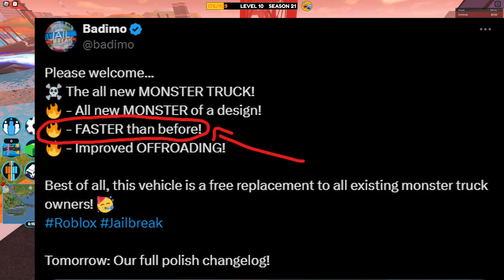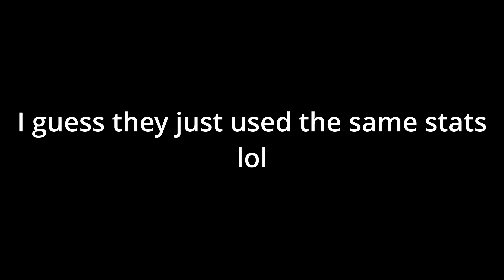OG LAMBO is FASTER than OG MONSTERTRUCK??? | Roblox Jailbreak Speed Test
0:00 Intro
0:08 OG Monstertruck vs Camaro
0:28 OG Monstertruck vs Model 3
0:50 OG Monstertruck vs Cybertruck
1:19 OG Monstertruck vs Boxer Convertible
1:43 OG Monstertruck vs Patrol Bike
2:12 OG Monstertruck vs FalconS
3:01 OG Monstertruck vs Surus
3:25 OG Monstertruck vs DeLorean
4:05 OG Monstertruck vs Hammerhead
4:25 OG Monstertruck vs OG Lambo
5:10 OG Monstertruck vs Monstertruck
6:09 OG Lambo vs Camaro
6:32 OG Lambo vs Model 3
6:56 OG Lambo vs Challenger
7:27 OG Lambo vs Cybertruck
8:06 OG Lambo vs Classic Car
8:37 OG Lambo vs Longhorn
9:04 OG Lambo vs Megolodon
9:59 OG Lambo vs Lambo